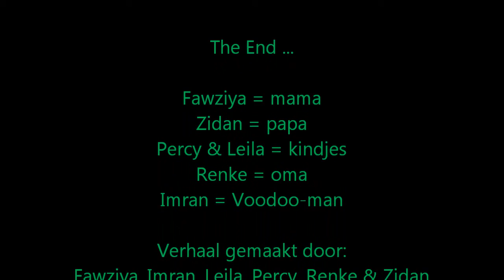De tweeling (Schrijvertje Mol)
Deze spannende film werd gemaakt door enkele van mijn leerlingen van het vijfde leerjaar. Knap werk jongens en meisjes!